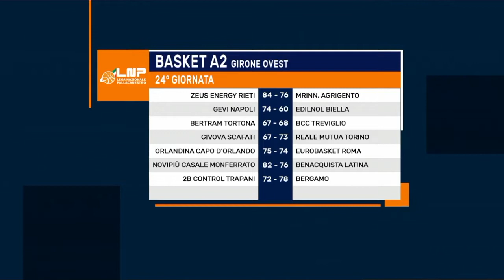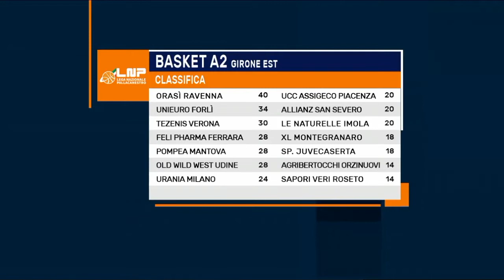LNP Magazine su Sportitalia, ospite Alessandro Piazza - 20.02.2020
Alessandro Piazza è stato ospite della puntata odierna di LNP Magazine, l'approfondimento settimanale sul campionato di Serie A2 Old Wild West condotto da Matteo Gandini su Sportitalia TV. Ecco la puntata integrale!

JCPrimeTime | Lega Nazionale Pallacanestro